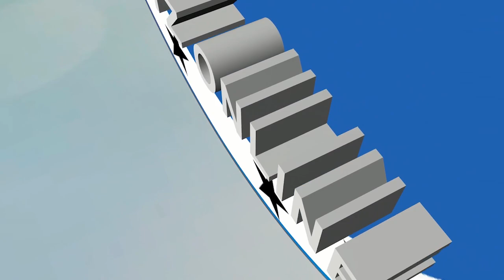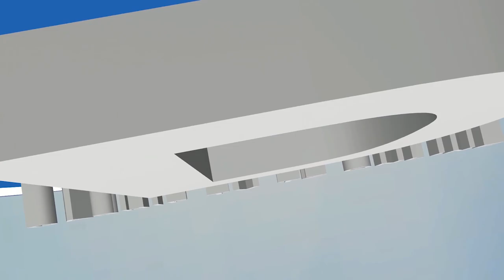ONA TAASISI YA AL-FAJR ILIVYO WAFARIJI WATOTO YATIMA ZANZIBAR